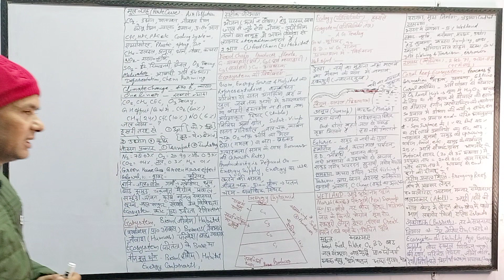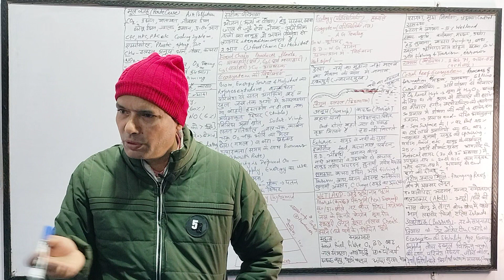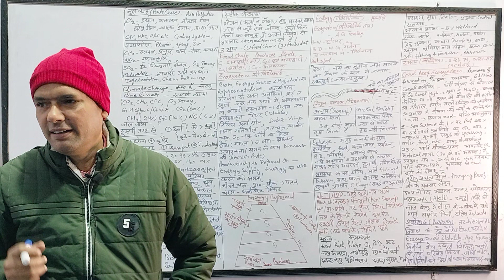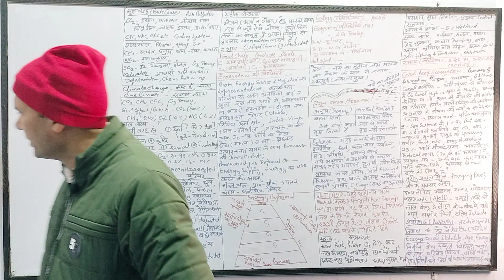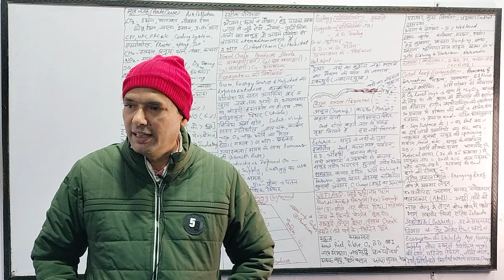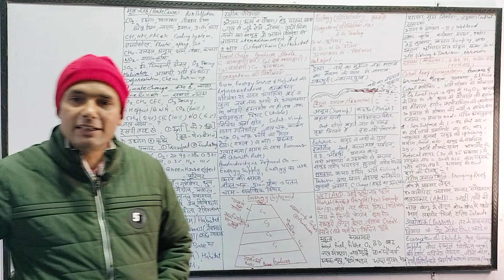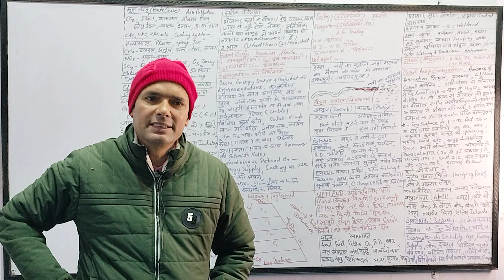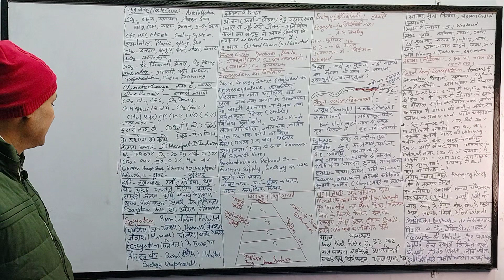@ ग्लोबल वार्मिंग&जलवायु परिवर्तन के खतरे